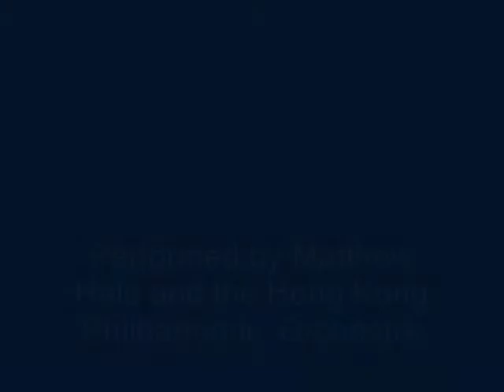Moon Over Kowloon